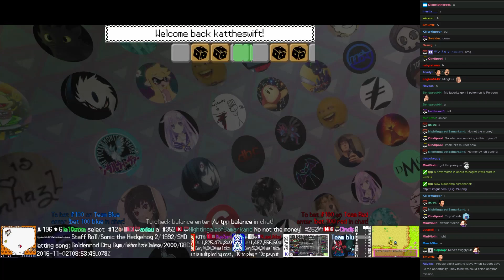Twitch Plays Pokémon Battle Revolution - Match #61179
Match #61179 [Blue: Exeggcute (Physical), Nidoking (Physical), Plusle (Special)] vs [Red: Quagsire (Physical), Claydol (Standard), Pikachu (Max Sp. Atk)]